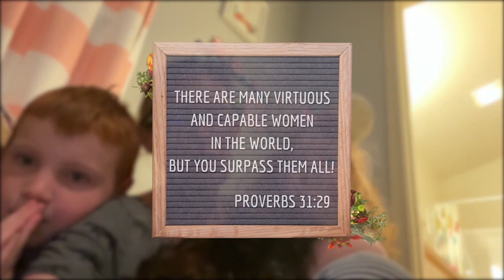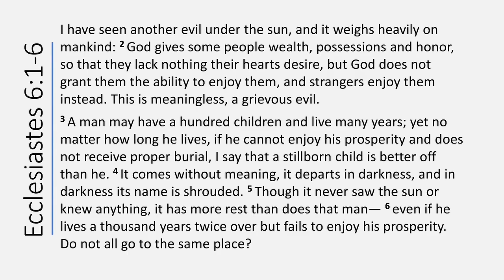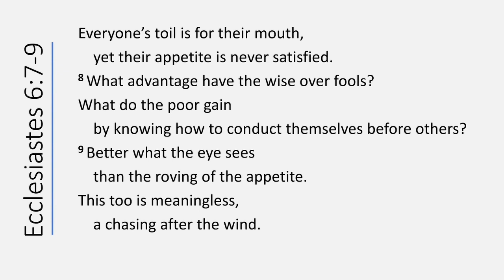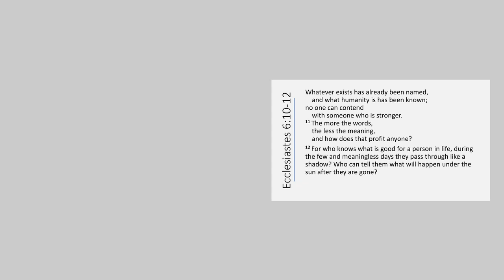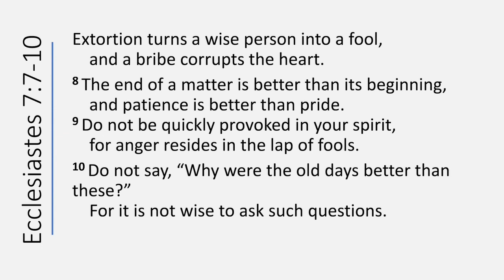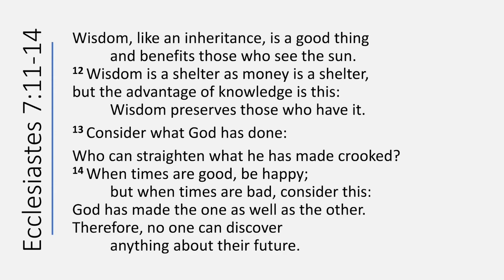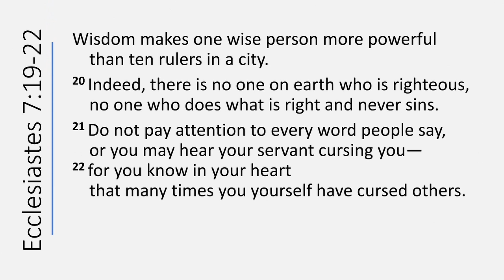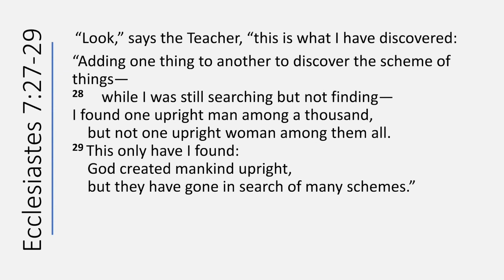Bible Study: Ecclesiastes 6-7